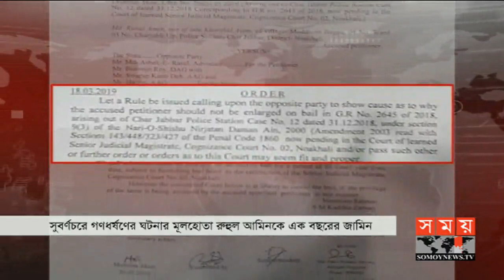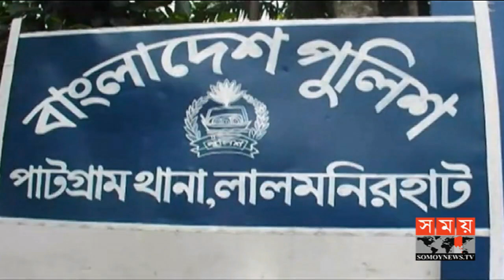সকালের সময় | সকাল ৮টা | ২২ মার্চ ২০১৯ | Somoy tv bulletin 8am | Latest Bangladesh News